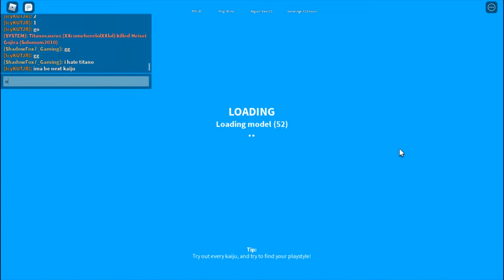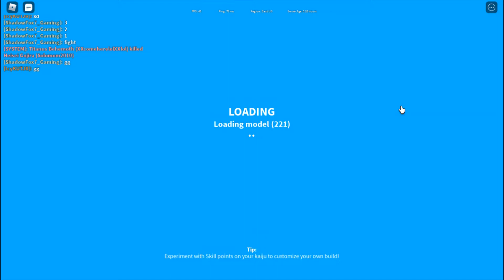Max Heisei Gojira vs 6 Op Kaiju - Kaiju Universe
Join my Roblox group: Team night time